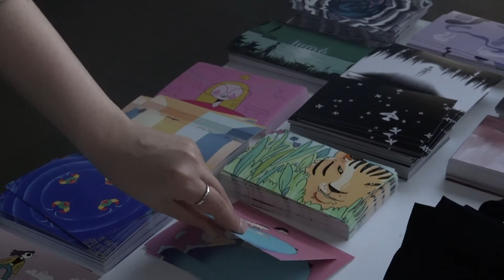Open Day After Movie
25 January 2020
Master Institute of Visual Cultures
's-Hertogenbosch, Netherlands

Film by 2nd year student Giulia Magro